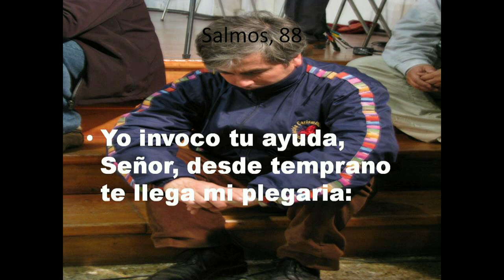GOTITAS DEL ESPIRITU SANTO 28 NOV 2020